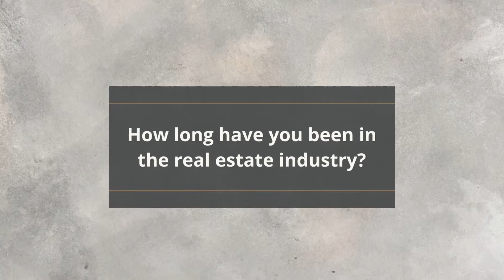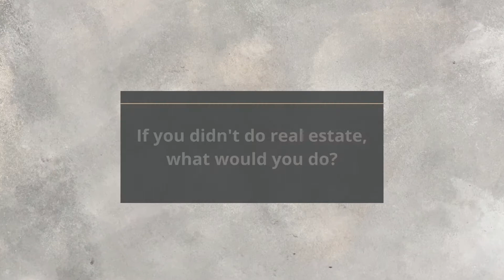Get To Know Jenica - Q&A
Listen in to find out more about me, my real estate career, lifestyle and more!

Listen in to find out what 4 pets we own,  hobbies I enjoy, and what career I would have if I wasn’t a Realtor.

DRE# 01729459
Keller Williams Realty Folsom DRE# 01406150

Jenica Williams is the founder of The Jenica Williams Team at Keller Williams Realty. Her team has consistently ranked in the top 5% of Keller Williams Folsom. Their motto is A Reputation for Results. If you are looking for a hard-working team to help you with your real estate needs, The Jenica Williams Team is it! The Jenica Williams Team puts clients first. The team strives to provide first-class service during and after the transaction. Their determined attitude and exceptional follow-through allow them to exceed client expectations. The team regularly hosts client appreciation events. Raffles, fun giveaways, and social events are several opportunities for clients to have a blast and receive some goodies along the way. The team values Integrity, Customer Service, Commitment, Growth, and Communication. They are learning-based, committed to improving themselves, and always work with the utmost integrity. They are not pushy salespeople, and they will lead you in the direction of your best interest based on your real estate goals. They pride themselves in over-communicating to ensure you are informed and have peace of mind at each stage of the transaction. If you are looking for a knowledgeable, hard-working real estate team, look no further. The Jenica Williams Team would love the opportunity to earn your business!